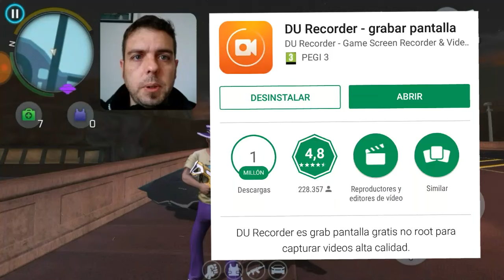La Nave Alien Tifón - GANGSTAR VEGAS #36